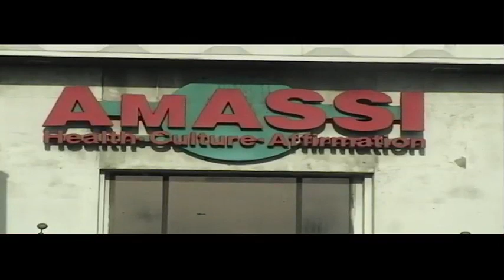CLEO MANAGO - HEALING BLACK MEN part three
Personal testimonials on Mr. Manago's transformative work.